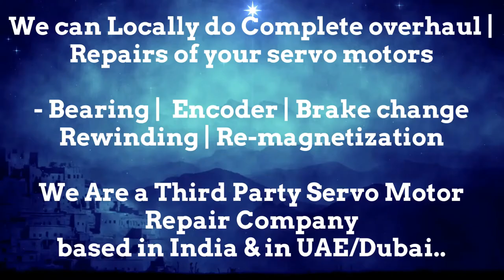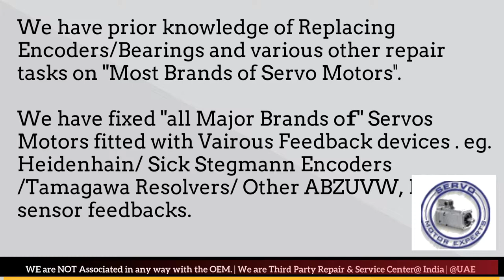Siemens Sinumerik Hinumerik CNC Heidenhain Encoder Resolver Commutation encoder Alignment Adjust